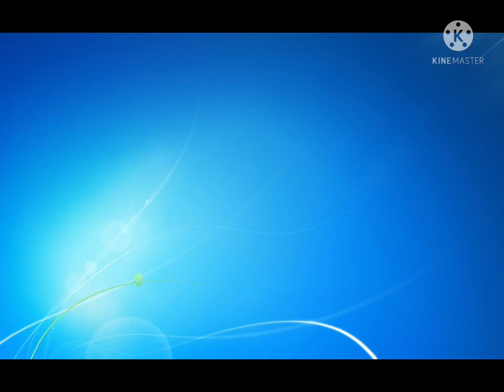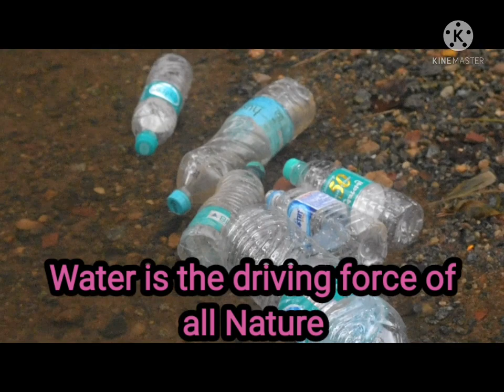New Assamese Short Film||TRIDHARA||Latest Film||On Water Pollution|2022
Tridhara is a short film based on water pollution. It is made to create awareness among the people to stop use of plastics. All characters are imaginary.